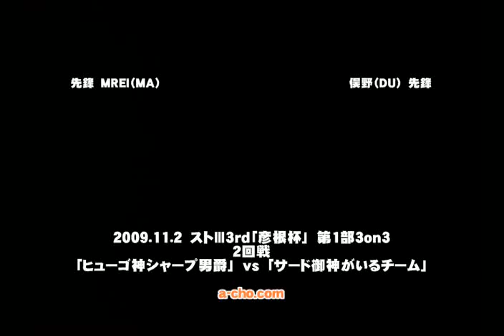ストⅢ3rd「彦根杯」3on3 2回戦1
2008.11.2に　京都a-choで開催された「彦根杯」の大会動画です